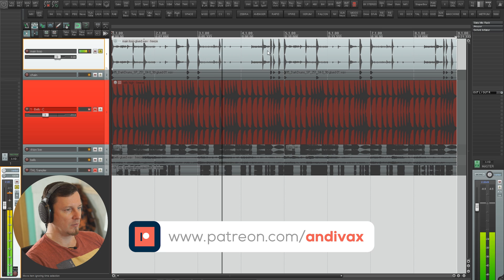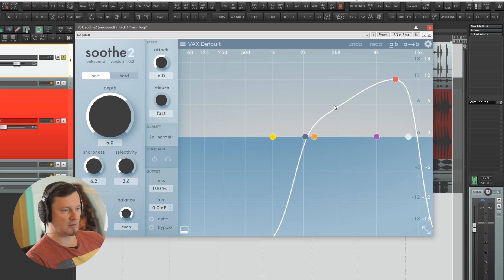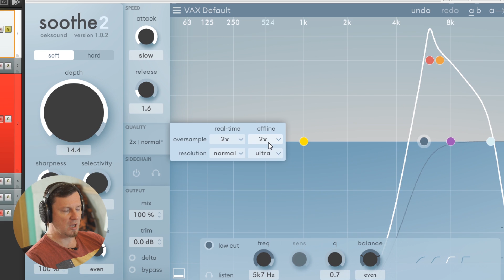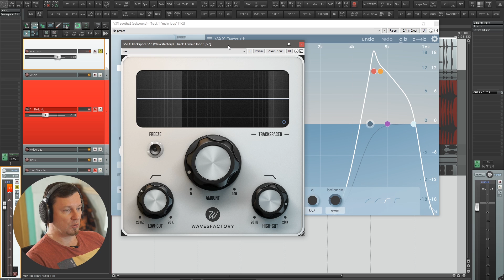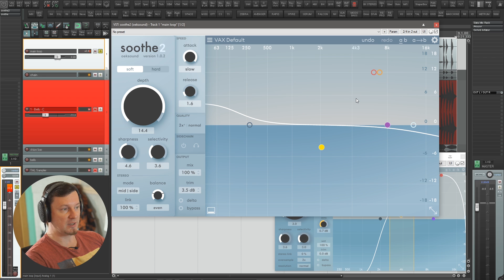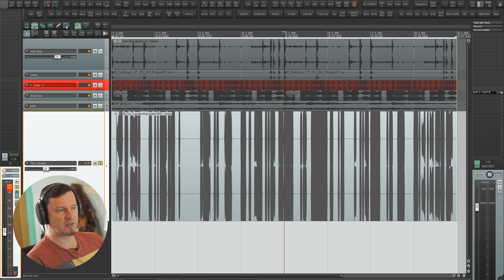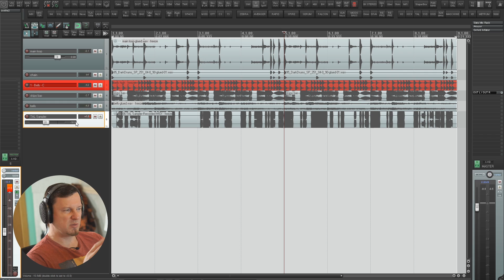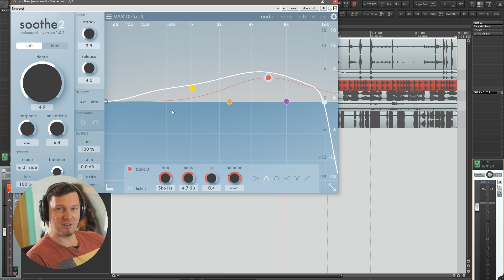AVR 063 - OekSound Soothe 2 (АПДЕЙТ КОТОРЫЙ МЫ ЗАСЛУЖИЛИ)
Прошло 2 года со старта уникального эффекта Soothe от OekSound.
Новый апдейт задаёт планку апдейтов для других брендов, потому что он ПРЕКРАСЕН! )) Подробнее - в этом обзоре.
В начале - познакомимся с новинкой.
Затем попробуем в деле. Даже на мастере.